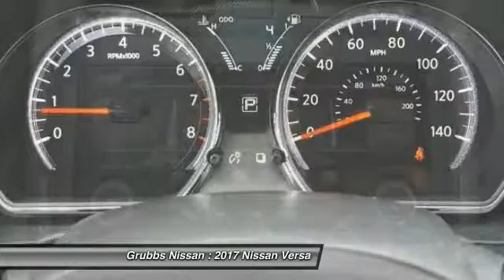2017 Nissan Versa Bedford, Fort Worth, Dallas, Arlington, Hurst TX N19349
2017 Nissan Versa 1.6 SV

Grubbs Nissan
310 Airport Fwy

Don't miss this 2017 Nissan Versa. It's equipped with great features. You'll want to take this  home. Make a great choice today.